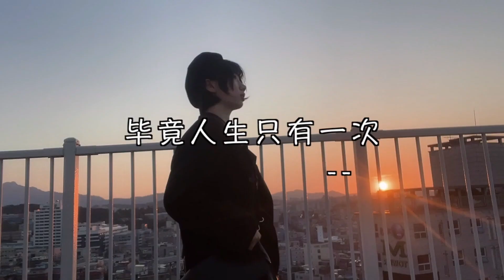我為什麼會放棄幾十萬年薪，出國留學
只是希望看到這個視頻的你，可以接受到我的勇氣，留下不會後悔的人生。